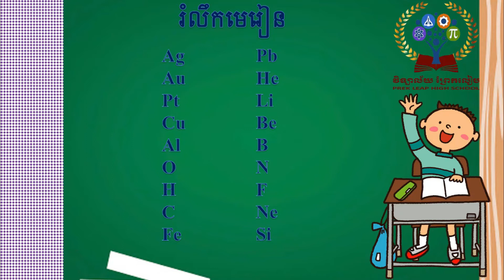គីមីថ្នាក់# មេរៀន៖និមិត្តសញ្ញាគីមី(ត)# បង្រៀនដោយអ្នកគ្រូ៖ ឃុន សុភទ្ទ្រា និង ខេង ចាន់ថន